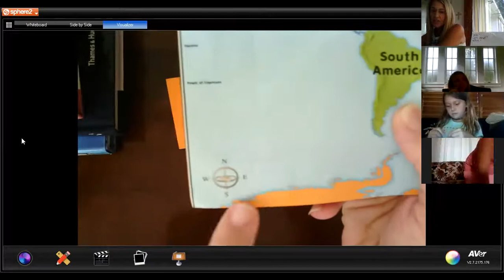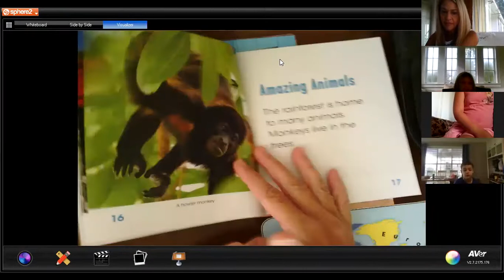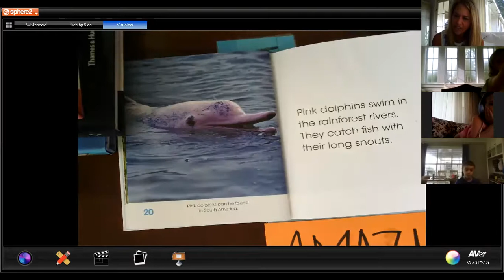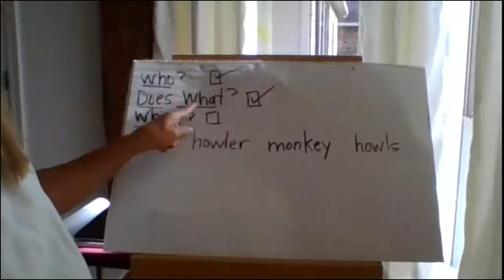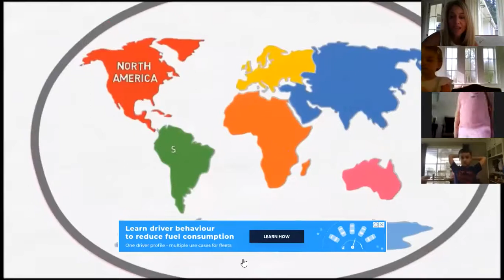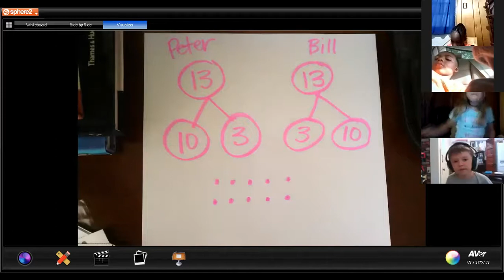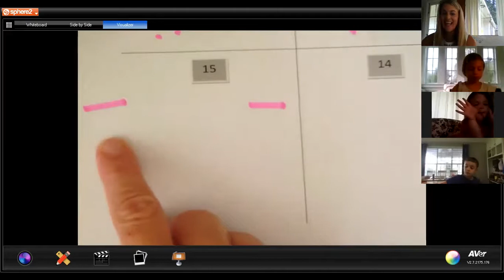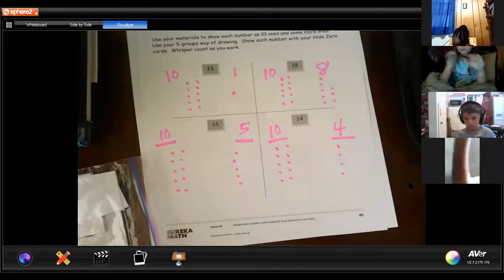St. Romain 6.25.2020